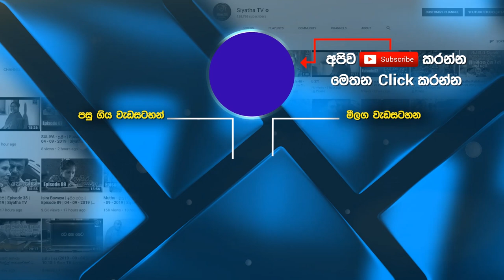දවසින් දවස දිගු වන පෝලිම් පාලකයින්ට තවමත් නොපෙනේද? | Siyatha News